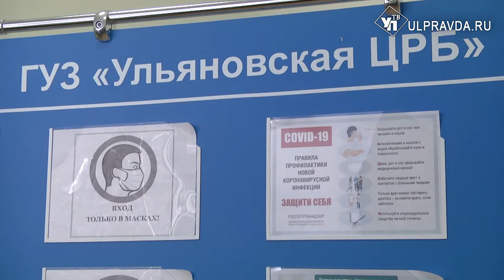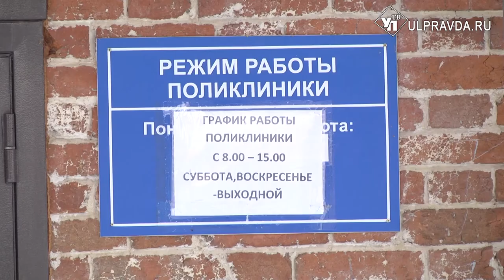В Ундорах начался первый этап массовой вакцинации от Covid -19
В поликлинике  села Ундоры Ульяновской области начался первый этап  вакцинации. Предварительно было записано 83 человека, основная часть которых – те, кто имеет хронические заболевания и из «группы риска» - учителя, врачи, продавцы.